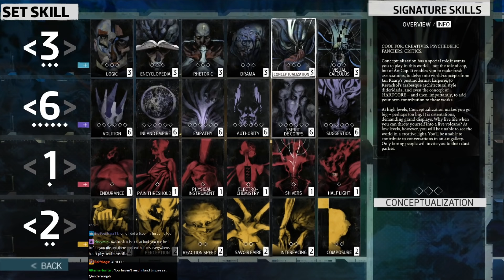Typo Trivium | Disco Elysium Streams 1, 2 and 3 supercut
Thumbnail fanart by ANeDe and Maddison Baek

Stream Dates: December 17-19, 2019

00:00 Character Creation
03:10 Game Start
04:32 Behold
08:20 Bring it on
10:20 Start again from the beginning
13:40 The words have already left your mouth...
15:12 Dragon Portrait (fanart)
18:43 Kim Kitsuragi
22:08 Inexplicable Feminist Agenda
23:54 Slip Away Unnoticed
25:28 I'm a Superstar Cop
27:33 Save Scumming
30:00 Too many options
30:56 Cuno
32:46 Case Names
34:06 It's so dense
34:39 Blessed with Fan Artists (Stream 2 Start)
35:51 Gardening Gloves
37:48 Yusuke Loves Birds
39:32 All words will be memes
40:21 I'm sorry
43:35 Compelled to watch Joe Rogan
41:37 Volumetric $hit Compressor
45:36 17%
47:18 Shotput ball
48:09 Stream 3 Start
48:55 Getting $hit together as we die
50:13 Does Lili have better luck than Joe?
53:22 Joe talks about game skills
55:56 Oh no, we suck
58:32 Empire vs Conceptualization (fanart)
59:58 Save scum debate
1:01:56 I do
1:02:18 Shots at reddit
1:03:34 Rigorous self-critique
1:05:02 The most real character
1:05:54 More option overload
1:06:40 Oh